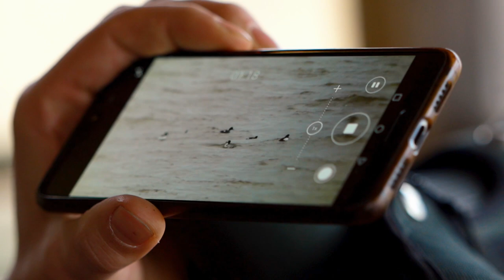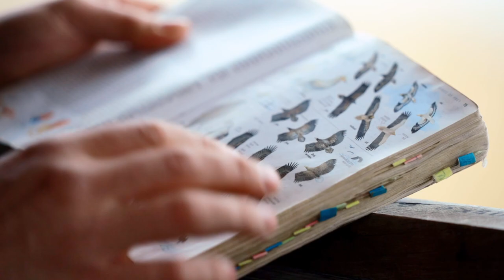Paukščių stebėjimas su ornitologu Mariumi Karlonu / Birdwatching in Curonian Spit - Neringa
For English subtitles please click the "CC" icon on the bottom-right and select a language.

Kasmet balandžio mėnesį į Kuršių neriją traukia milijonai sparnuotų lankytojų. Ornitologas, fotografas Marius Karlonas pristato neeilinę patirtį – galimybę išskirtinės gamtos grožio apsuptyje mėgautis migruojančių paukščių stebėjimu.

Pasak ornitologo, tokių vietų kaip Kuršių nerija Europoje nėra daug: čia migruoja ir sugrįžta milijoniniai srautai įvairiausių paukščių rūšių.

„Tereikia pakelti akis į dangų, o pats geriausias laikas stebėti – ankstyvas rytas. Įprastai pradedame stebėjimą pusvalandį prieš saulėtekį ir jis trunka dvi, tris valandas,“ – sako ornitologas.

Iš Afrikos, Azijos, Centrinės ir Pietų Europos grįžtantys sparnuočiai ypač džiugina gamtos mylėtojų akis. Kragus, kormoranus, garnius, antis klykuoles ir gulbes galima stebėti Kuršių marių pakrantėse Nidoje, Preiloje, Pervalkoje ar Juodkrantėje, o akyliausiems neretai nusišypso laimė pamatyti ir sklandantį jūrinį erelį, patį didžiausią Kuršių nerijoje perintį paukštį.